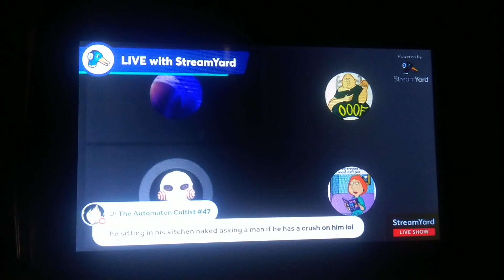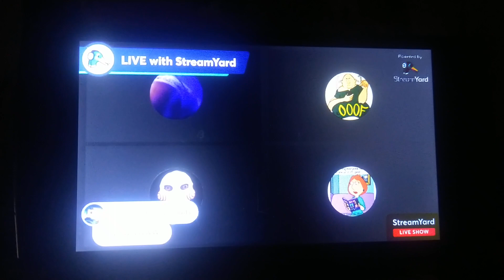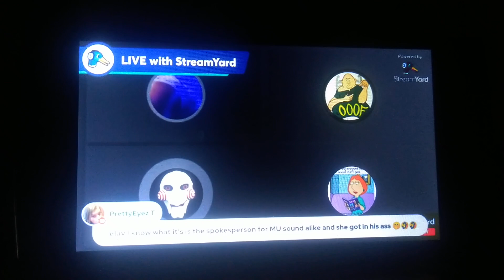Zx went off on dude